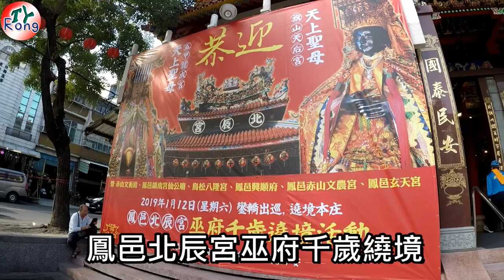2019.01.12鳳邑北辰宮巫府千歲繞境實況-高雄鳳山(補高清) 福德廟前